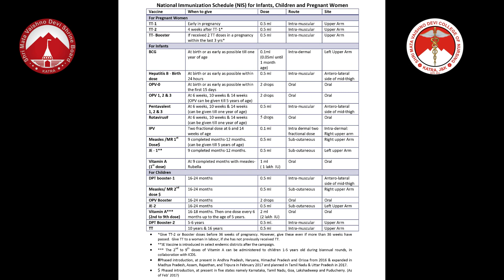Promote vaccineswork WIW2023